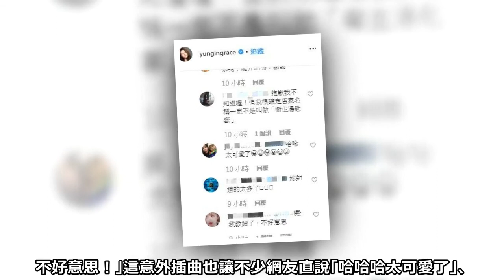糗了！網拍女神秀韓文全笑翻 「正解曝光」根本搞錯出包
初代網拍女神、業配始祖的陳泱瑾（Grace）雖已經有2個孩子，不過擁有百萬粉絲的基礎，她經常在Instagram與臉書分享家庭與育兒趣事，

近日她與友人前往韓國東大門旅遊，更進行美食之旅，並錄影與粉絲們分享，只見她拍攝影片拿起餐具用品秀出一串韓文，

誤以為上頭寫的韓文是店名，講完還問旁邊友人：「我有唸對嗎？」沒想到對方還用台語讚說：「水喔」，影片一出立刻被懂韓文的網友糾正。